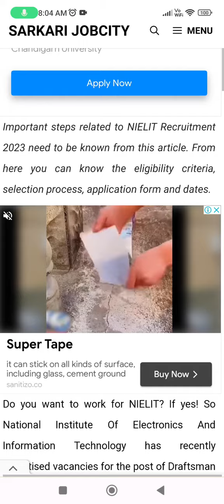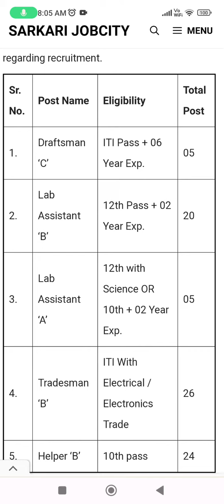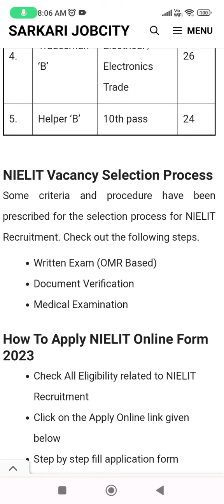NIELIT NEW VACANCY OUT INFORMATION BY ANKUSH SAINI🙏🙏